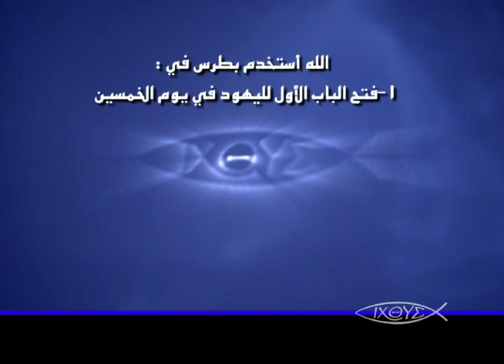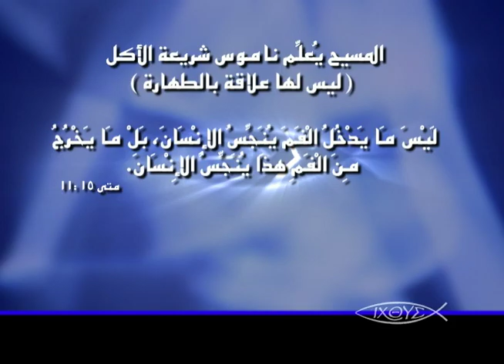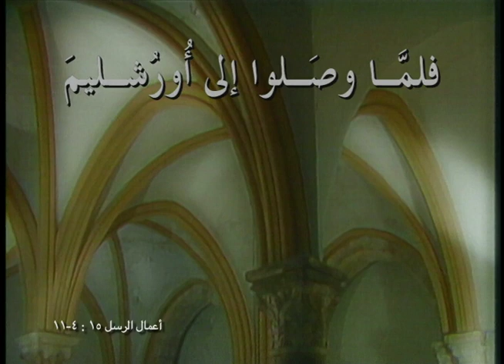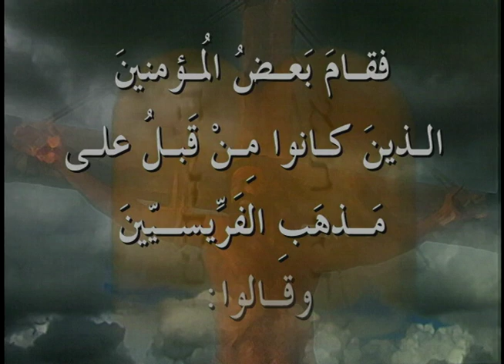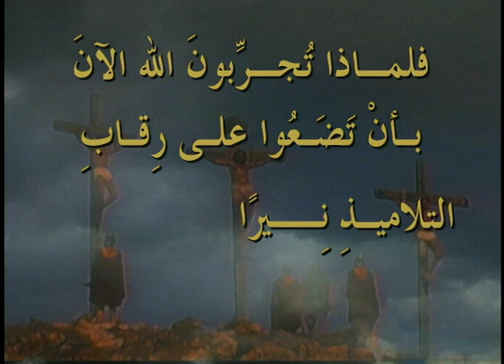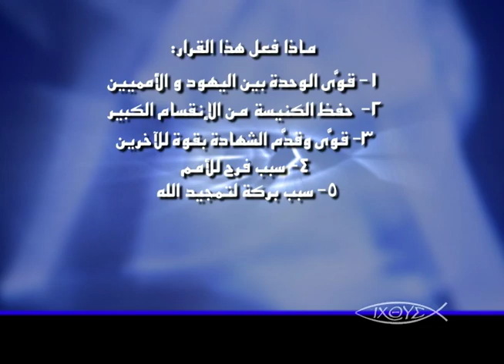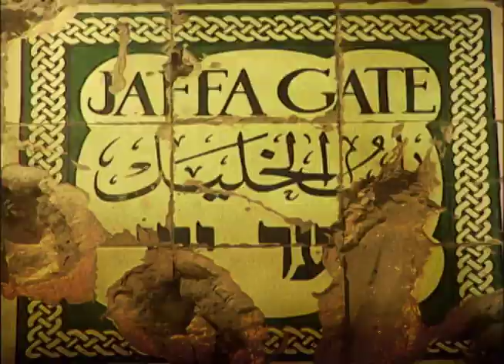برنامج الكنيسة الاولي - حلقة 18 - المجمع في أورشليم